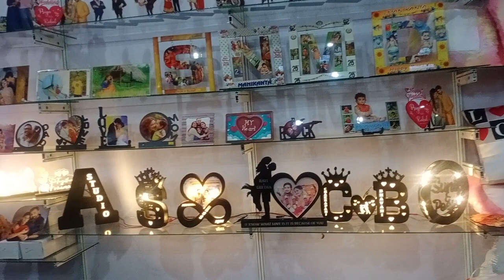sublimation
MANIKANTA DIGITALS
CHIKKADPALLY
HYD